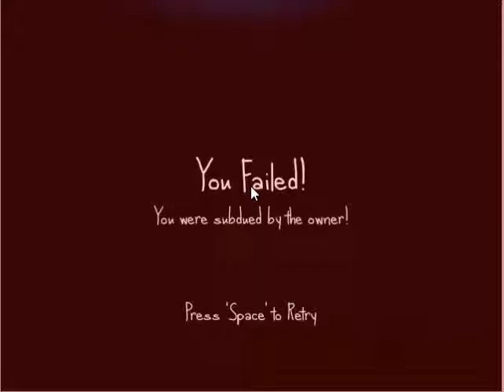juegos TVO ladron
DEXTER SANTIAGO